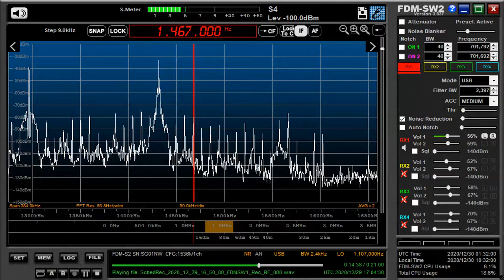1467 kHz Thailand Dec 29,2020 1700 UTC